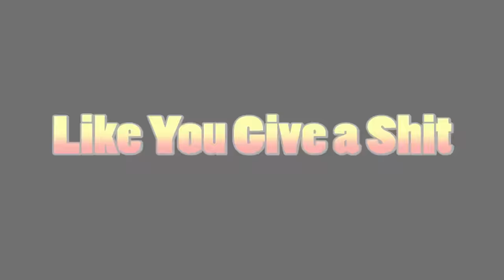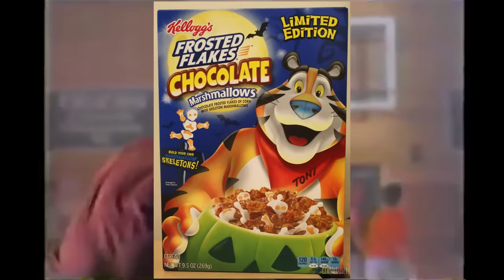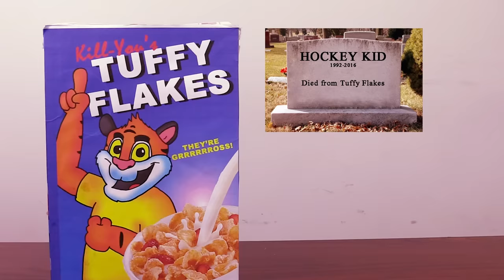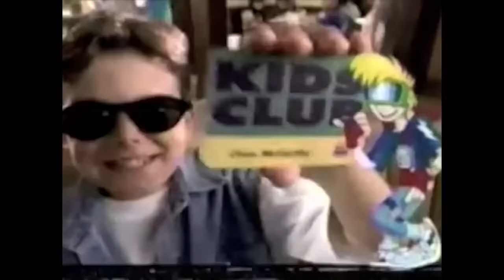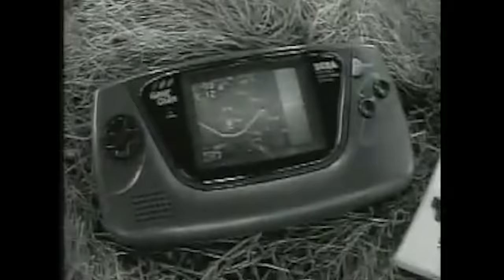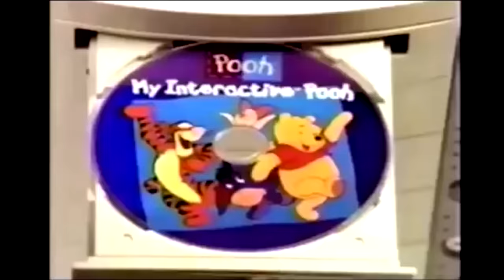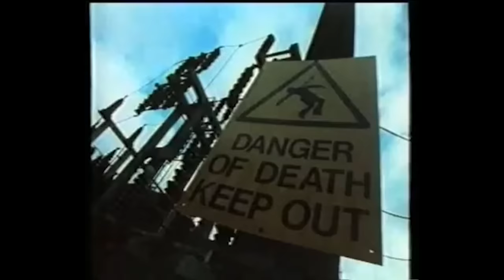Battle of the Commercials - Nostalgia Critic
The ads of the 80s and 90s are one of a kind, and Nostalgia Critic is back to look at what made them so enjoyably crazy!